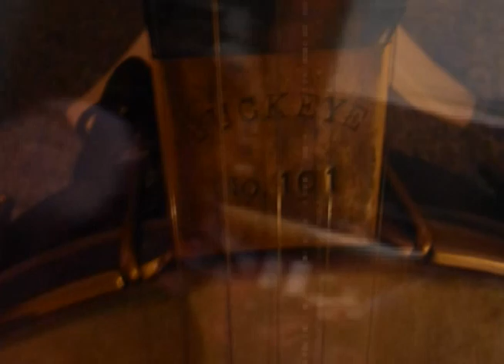Steve Gunn and the Black Twig Pickers - Seasonal Hire (Official Album Trailer)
"Seasonal Hire" is the upcoming album from Steve Gunn and the Black Twig Pickers, out in February on Thrill Jockey Records.

Upcoming Black Twig Pickers tour dates:
Jun 16 - Duffield, VA - Mountains of Music Homecoming Festival Natural Tunnel State Park
Jul 2 - Rocky Mount, VA - Private Party *
Jul 3 - Floyd, VA - Floyd Country Store ^
Jul 14 - Lewisburg, WV - Carnegie Hall Ivy Terrace Music Series
Jul 23 - Blacksburg, VA - Rising Silo Brewer $
Jul 27 - Durham, NC - Duke University Music - Music In The Gardens
Jul 29 - Floyd, VA - Floyd Country Store - Floyd Country Store Dance
Aug 6 - Clifftop, WV - Appalachian String Band Festival
Aug 19 - Charlottesville, VA - Twisted Branch Tea Bazaar $
Set 9 - Remus, MI - Wheatland Music Festival

* Mike Gangloff, Isak Howell, & Joe Dejarnette playing
^ Mike Gangloff & Isak Howell leading Floyd Country Store Sunday Old-time Jam
$ Mike & Cara Gangloff performing